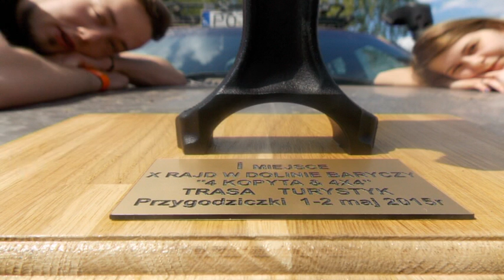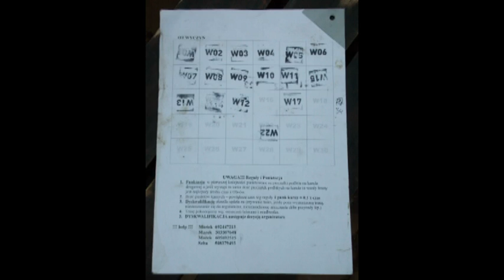X RAJD W DOLINIE BARYCZY MAJ 2015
1-2 maja 2015 w malowniczych Przygodziczkach odbywał się po raz dziesiąty rajd. Ta edycja była wyjątkowa. Po raz pierwszy załogi startowały w dwóch klasach TURYSTYK I WYCZYN. Nasz klub reprezentowały 2 załogi i obie zajęły I miejsca. Zapraszam na film.